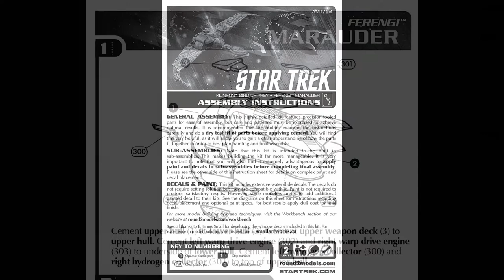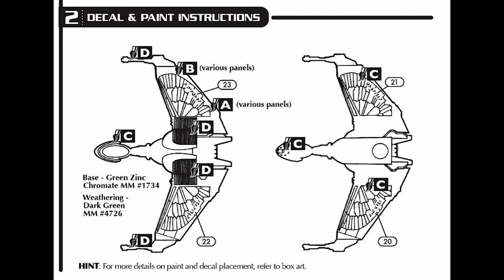Instruction Sheet (AMT Star Trek Adversary Set Klingon Bird of Prey Ferengi Maruader)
Here are the instructions for AMT's Star Trek Adversary Set. Including a Klingon Bird of Prey and Ferengi Maruader model kits. Kit is AMT752 and was released in (2013)